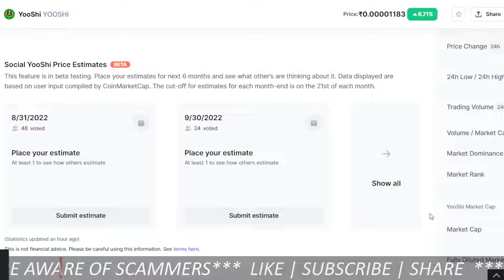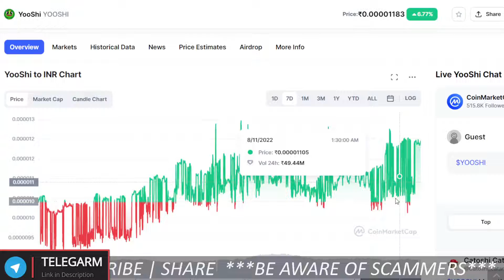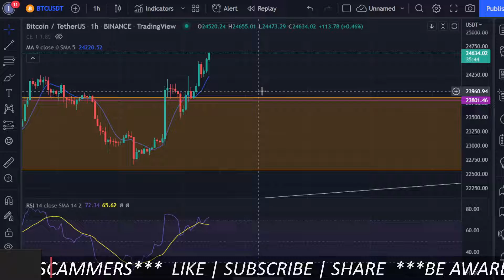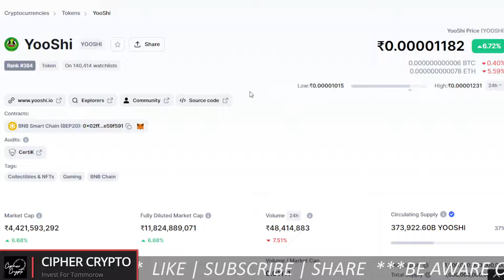Yooshi Big Pump Coming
Yooshi update price update.